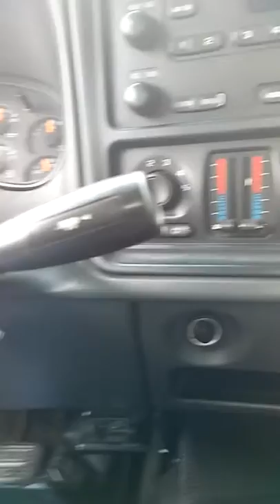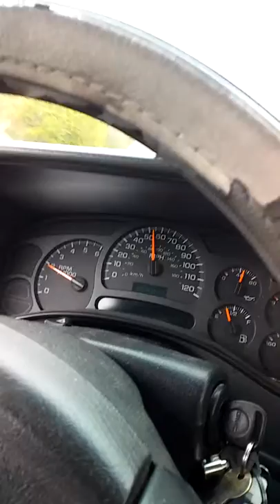20190305 121555 truck front end 4